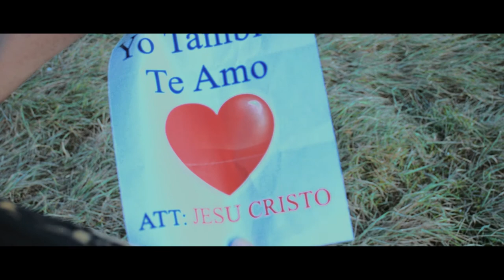MUSICA CRISTIANA juan carlos rodriguez Una Carta A Dios Video Oficial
Compartan y delen like Dios Les Bendiga.